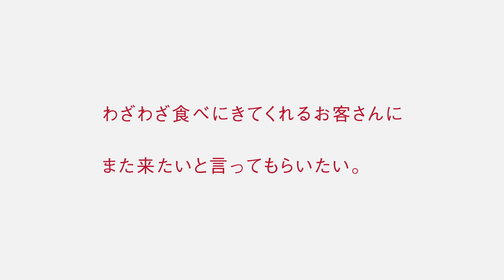Honda Smile Message 山形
Honda Smile Messageは、TOKYO FM / 36 STATIONSで月曜日～金曜日の8時10分～8時17分に放送されている番組［Honda Smile Mission］で、その週に取りあげている都道府県にお住まいのHondaのお客様からいただくメッセージです。毎週、金曜日の番組後に放送されています。